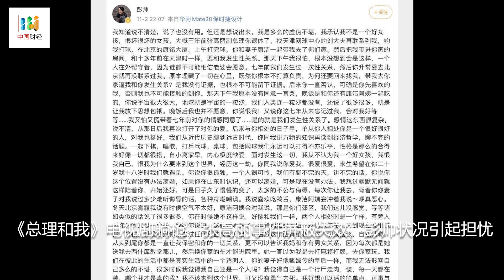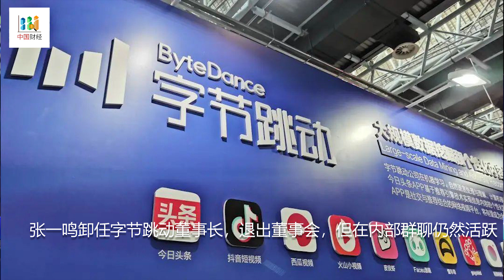张高丽事件屏蔽失效，彭帅状况引起担忧；恒大可以倒，但房地产行业不能倒！经济学家警告：政府再不出手就晚了；张一鸣卸任字节跳动董事长，退出董事会，但在内部群聊仍然活跃；腾讯阿里APP均被点名欺骗用户